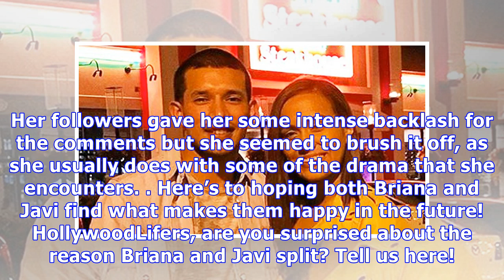Briana DeJesus Admits Javi Marroquin Refused To Support Her Plastic Surgery: Reason For Split?